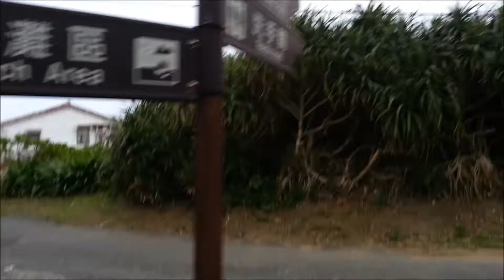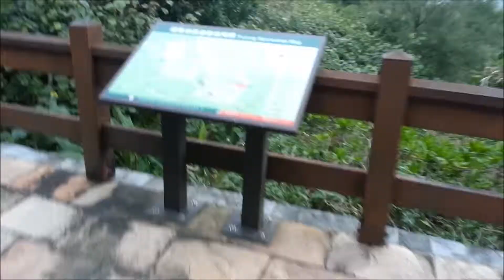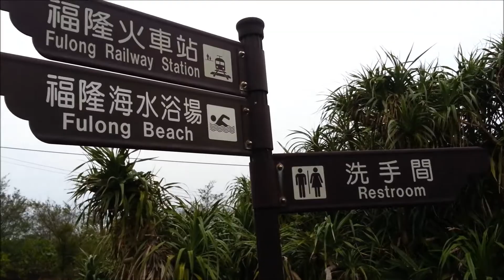KAYAKING in TAIWAN | KAYAKING at FULONG RIVER | KAYAKING at FULONG BEACH TAIWAN - ( PART 3 )